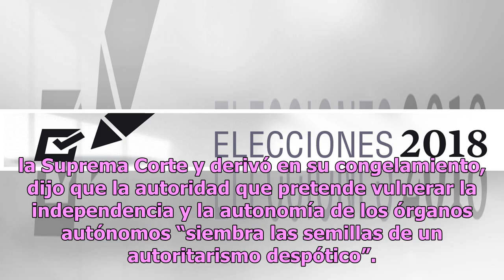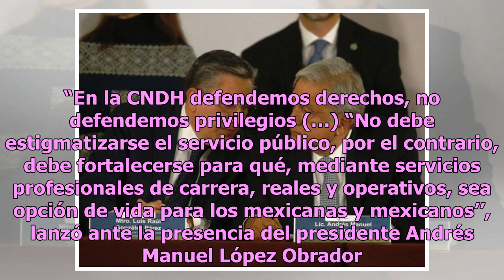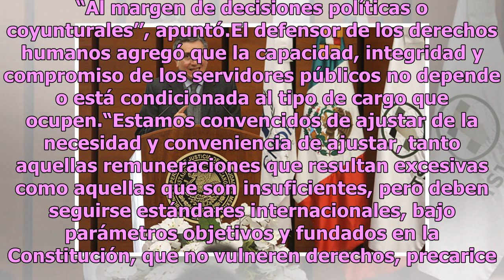Vulnerar autonomía de poderes, señal de autoritarismo despótico: CNDH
El presidente de la Comisión Nacional de Derechos Humanos, Luis Raúl González Pérez, artífice de la acción de inconstitucionalidad contra la Ley Federal de Remuneraciones de los Servidores Públicos que fue admitida en la Suprema Corte y derivó en su congelamiento, dijo que la autoridad que pretende ...